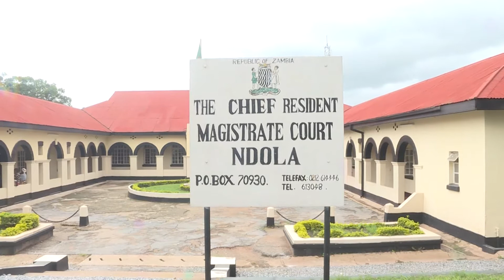Ndola Woman In Vagina-Beer Bottle Case Disappears 26 12 2018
The Ndola woman who was allegedly inserted with a bottle of beer in her vagina has disappeared